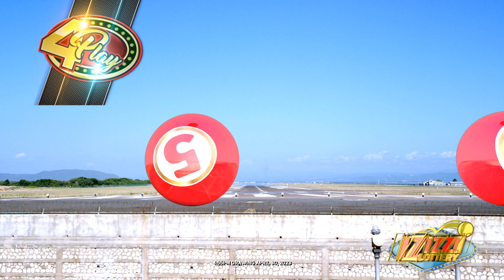IZIZZI Lottery Short 4_55pm 3 04/30/2023